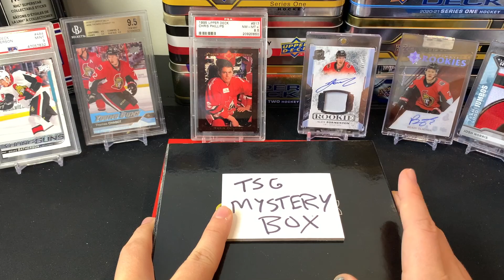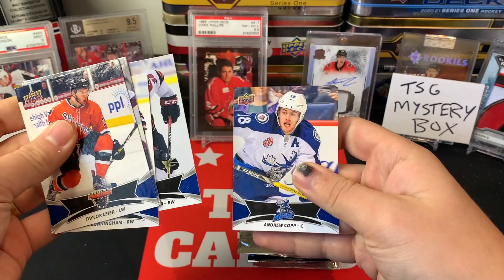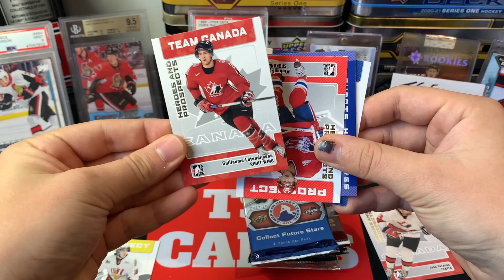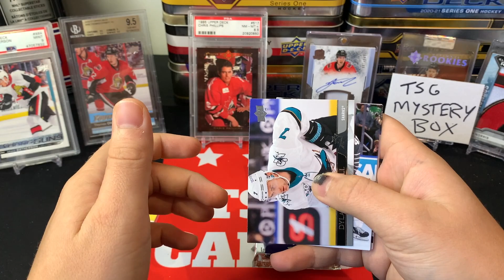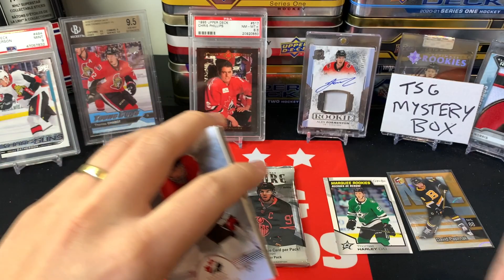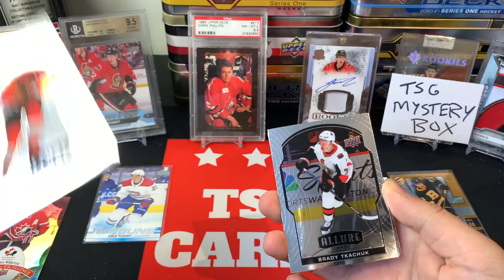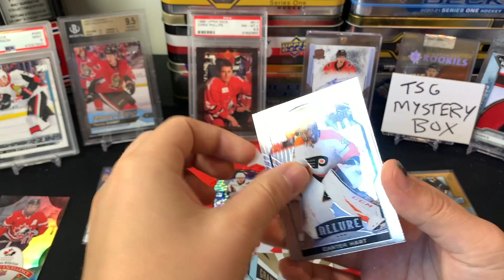NEW YEAR - NEW TSG BOX #9 - LET'S KICK IT OFF WITH A BANG!